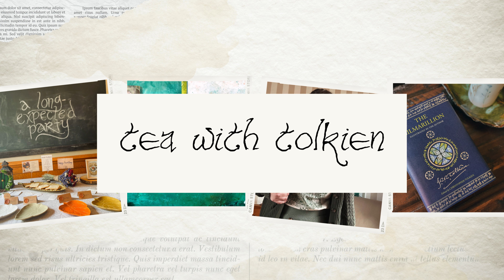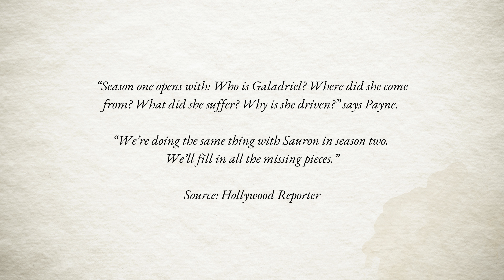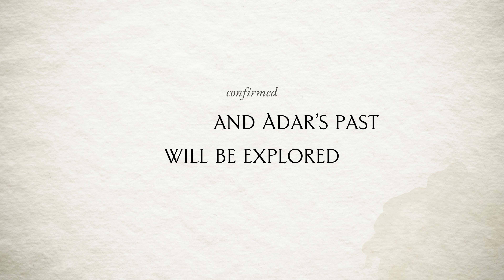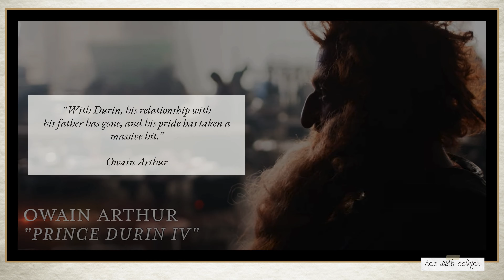Rings of Power Season Two First Look | Analysis: First Teaser, Behind-the-Scenes, Interviews, & More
A deep dive into the first look at season two of The Rings of Power. This video breaks down the first teaser trailer, the “making of” behind-the-scenes video clips, interviews, and leaked set photos.

*This video contains potential spoilers for Season Two of the Rings of Power.

I also apologize for the audio of this video - my microphone was malfunctioning. I’ve tried to clean it up as best as I could. :)

Amendment 1: All Numenorean swords look like Halbrand's sword (because he got it in Numenor) so it's more likely this is just Isildur's sword, not Halbrand's.